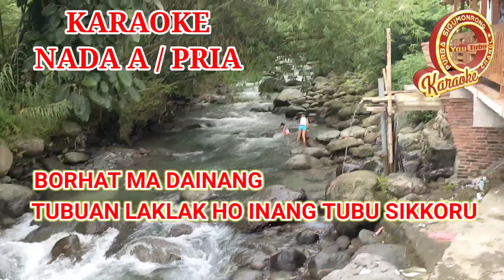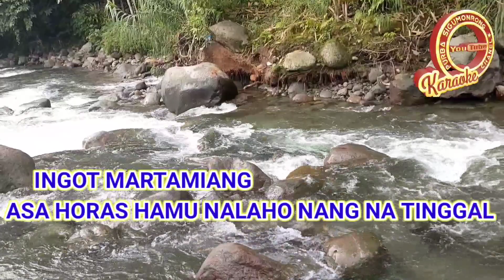KARAOKE BORHAT MA DAINANG NADA PRIA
Karaoke lagu batak borhat ma dainang nada pria
Cipt. S'dis Sitompul